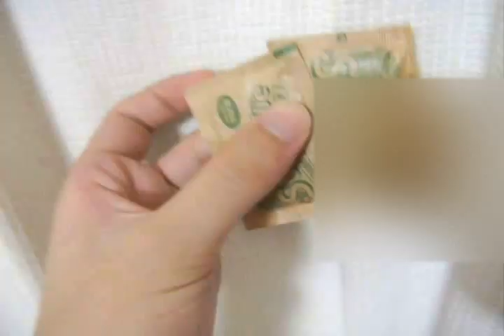【What's In My Bag Eng Sub】できる漢がバックの中身大公開♪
普段持ち歩いているバックの中身を公開します
毎日の必須アイテムがたくさんです！楽しんで見ていただけると嬉しいです⭐
An Updated Whats In My Bag
Thumbs up if you read this